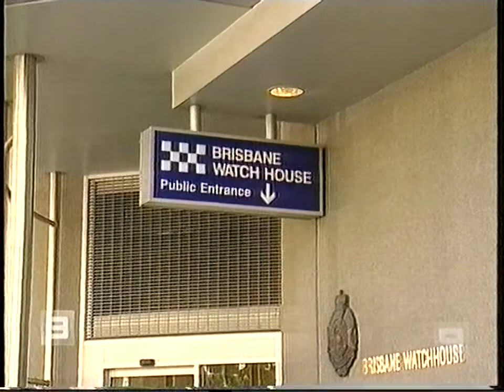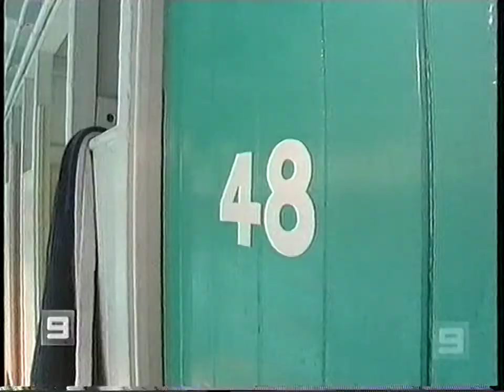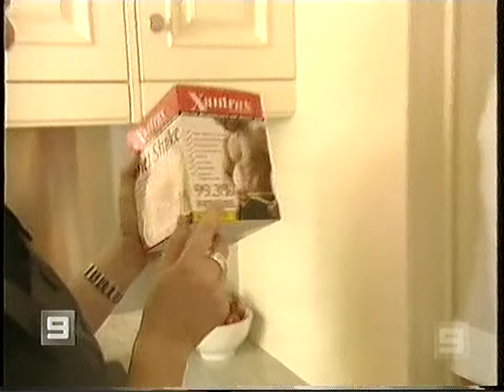A Current Affair - Geoff Huegill (2007)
Geoff Huegill talks about his weight gain.

Original Broadcast: QTQ9 Brisbane
Broadcast Date: 2007
Source: VHS cassette
Format: PAL
Mode: SP
Audio: Mono